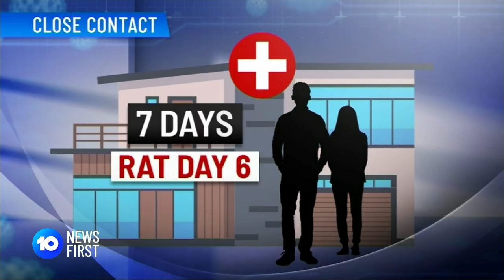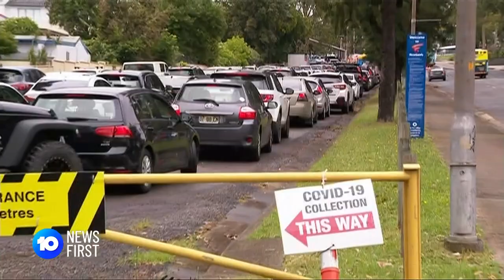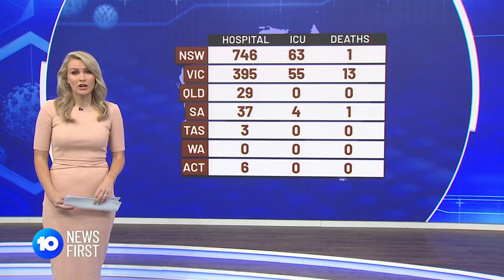New Close COVID Contact Rules | 10 News First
There's relief for the many Australians in isolation, after National Cabinet overhauled its definition of a 'close contact'. Prime Minister Scott Morrison said the changes should also reduce long queues at testing clinics.

10 News First airs at 5pm, seven nights a week in your local market on Network 10.

10 News First is based in Australia and is a division of ViacomCBS.